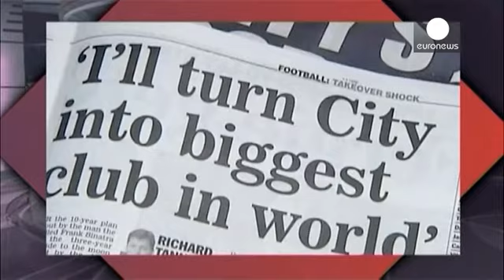آیا روش های مبارزه با فساد و تبانی در فوتبال نتیجه بخش بوده است؟ - the network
در آستانه در جام جهانی فوتبال، مبارزه با فساد و تبانی، تخلف و تقلب شدت گرفته است. مقامات اروپایی می گویند در نیم فصل گذشته از حدود ۲۰۰ مورد تبانی در نتیجه مسابقات پرده برداشته اند. آنها می گویند روند احتمالی وقوع اینگونه تخلفات را در جام جهانی فوتبال برزیل نیز به دقت زیر نظر دارند. همزمان، یوفا ضوابطی را در نظر گرفته که به «بازی جوانمردانه مالی» معروف شده است و هدف از آن جلوگیری از «دوپینگ مالی» است. یوفا می گوید بر اساس این آیین نامه صاحبان باشگاه ها برای خرید و فروش بازیکنان و درخواست اعتبارات...